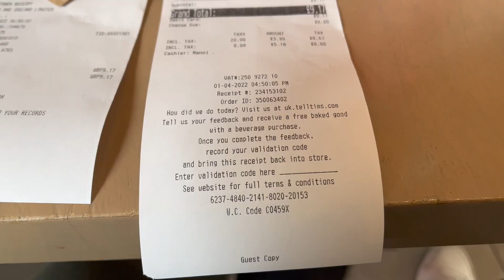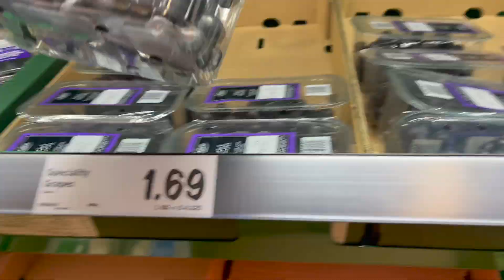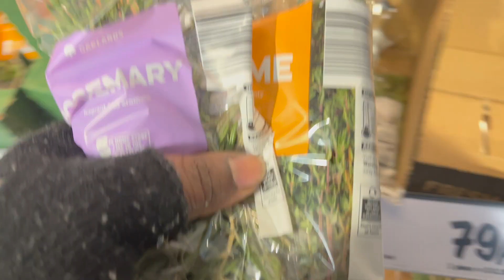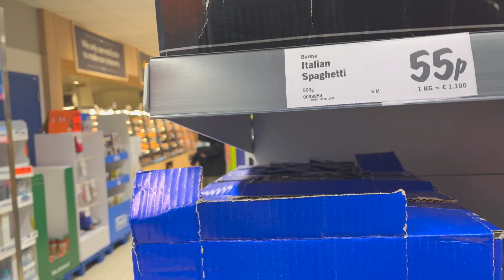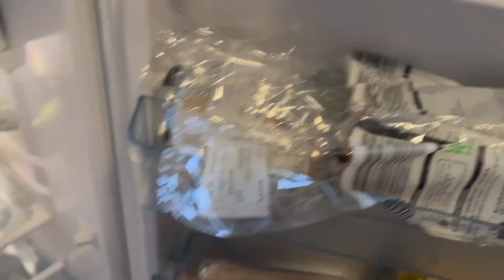Ramadan 2022! - First Ramadan in the UK! | Trying out Tim Hortons | Shopping at Lidl in Glasgow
Ramadan Mubarak my darlings (For my muslim audience)! This is my first Ramadan outside Nigeria and I needed to prepare!

PS: Ramadan is the holy month of fasting for Muslims andI did a quick explainer in the video. I then went to Lidl to stock on groceries and also Meal prepped loads of stew to eat with rice/pasta over the course of the month.